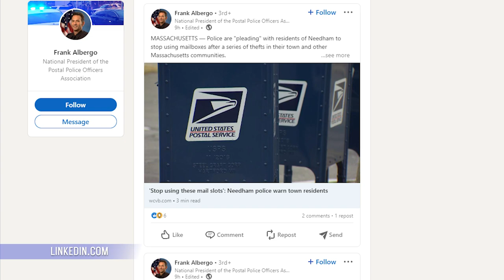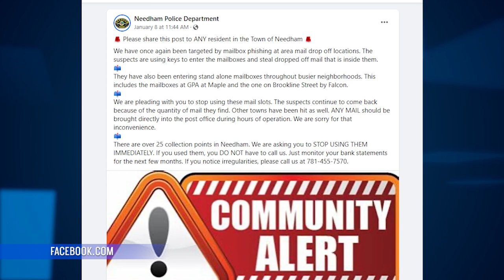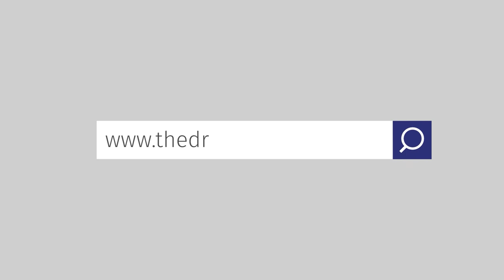America's Unprotected Mail System | The Drill Down | Ep. 148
With the 2024 election fast-approaching, the topic of mail-in ballots is back, and it looks like it is less secure than ever. One official recently said that the U.S. Postal Service is changing their priorities - and it's not the security of the mail. How can anyone believe 2024 will be a secure election? Well, Peter and Eric discuss on today's episode.

You can listen to this episode and previous podcasts on our website or any podcast streaming service.